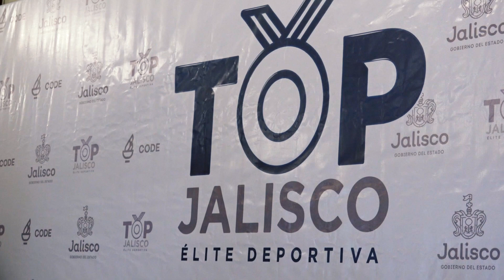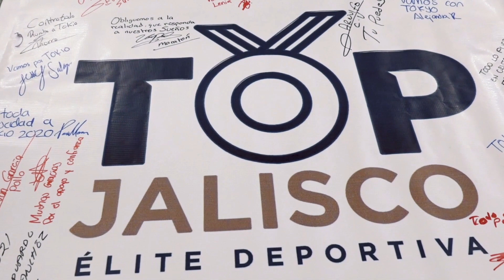CODE | Presentación de Top Jalisco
Junto a las y los atletas de élite de nuestro estado presentamos TopJalisco, un proyecto para mejorar como nunca sus condiciones de preparación y demostrar, con hechos, nuestro orgullo y agradecimiento por poner en alto a Jalisco dentro y fuera de México